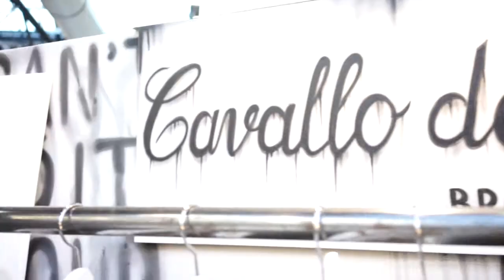a glance on CAVALLO DE FERRO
Interview from Premium Berlin for Vangardist.com